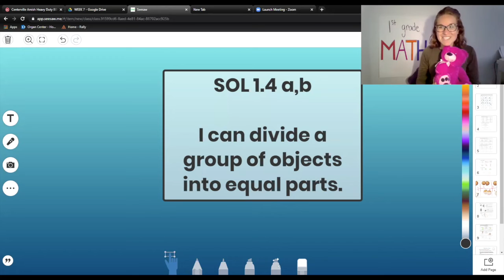RPS 1stMath Fractions part1 #3